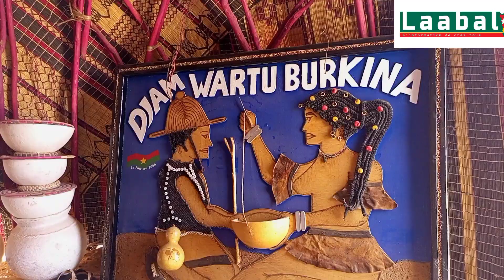Communauté peule impacte 16 edition du SIAO